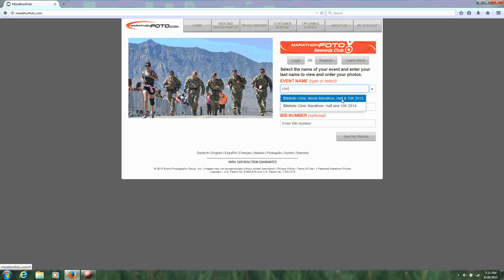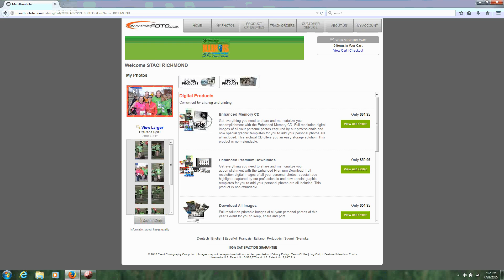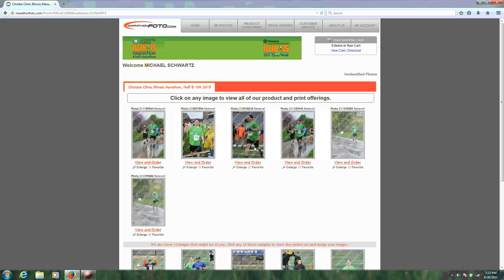Ordering Marathon Pictures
A basic how-to of ordering race pictures from the marathonfoto website.